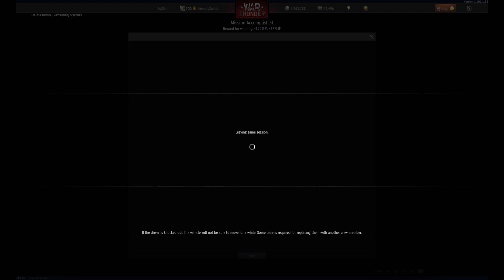[4k] WARRIOR en 10,7 | WarThunder RB